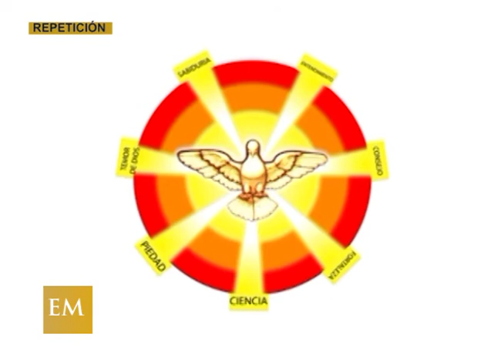PALABRA VIVA EL DON DE LA SABIDURÍA